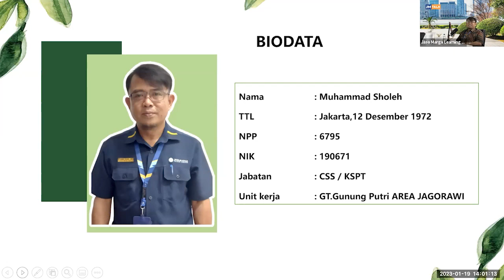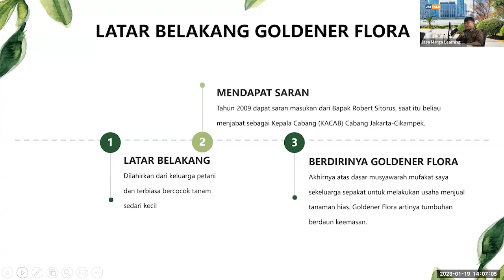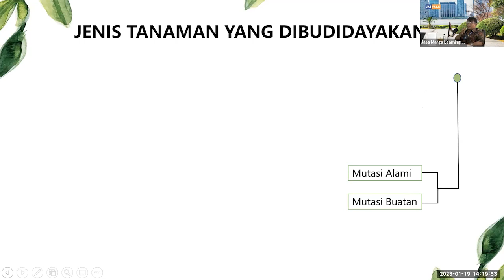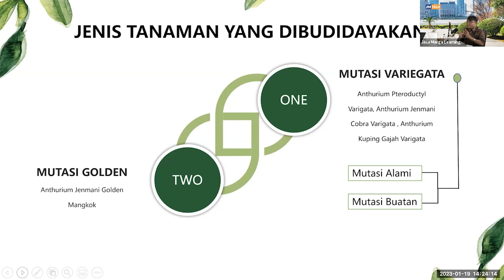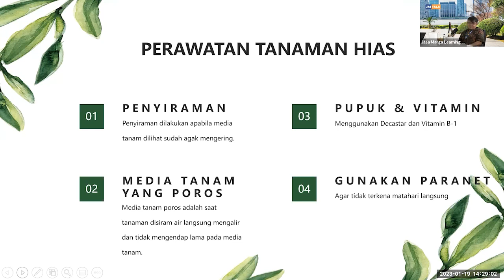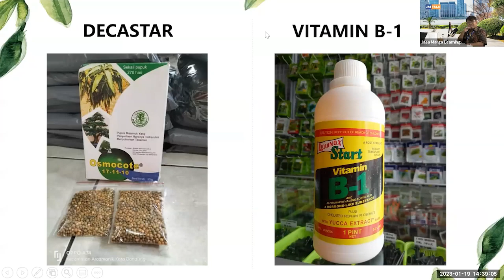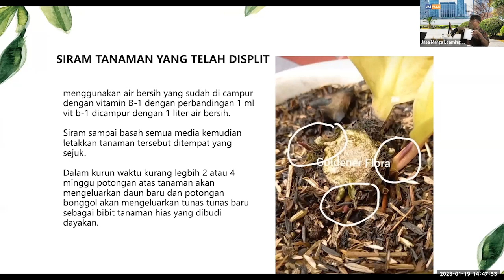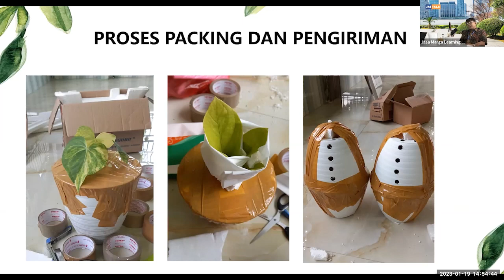Materi JM Preneurship 37 M Sholeh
JM Preneurship 37